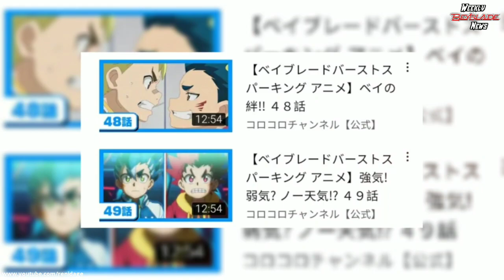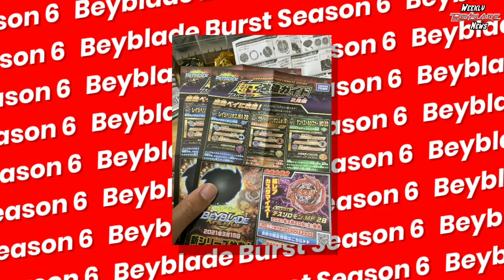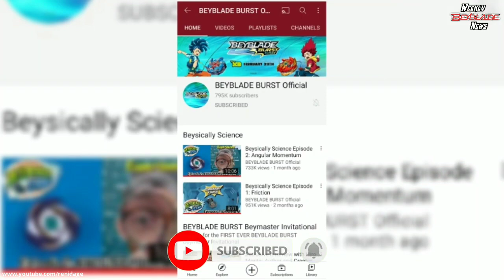Beyblade Burst Season 6, Beyblade Burst Surge, No More Beyblades in India | Weekly Beyblade News #23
This series is inspired by Anime™ Talks's Anime News & Desi Nerd's Nerdy News but this is completely focused on Beyblade related news only.

🔗All Links🔗

Intro Designed and Created by Adarsh Abhinav

With a basic Mobile Mount.

About
The Bladebreakers have to join forces once again because a mysterious group under the lead of Oozuma has defeated them, but the real enemy is not Oozuma. The real threath is formed by a group of people who use cyber-BitBeasts to capture the original ones from the Bladebreakers.

About
One year after the events of Beyblade Burst Rise, brothers Hikaru, and Hyuga witness the power of superking/sparking evolutions of Valtryek, Roktavor, and Satomb. The three beys radiate a power that was not even dreamable, due to their bladers pulling off a sparking launch. Hyuga and Hikaru get inspired to make their own sparking beys, Hyperion and Helios, and compete with the legendary bladers, training to best the top ranked bladers to ever touch the stadium. Prepared to do whatever it takes to become the best, they head across the globe to challenge the best to ever let it rip, in an effort to become stronger, and battle all of the top bladers that were able to make their mark in the stadium.